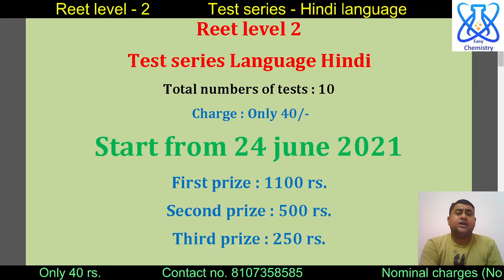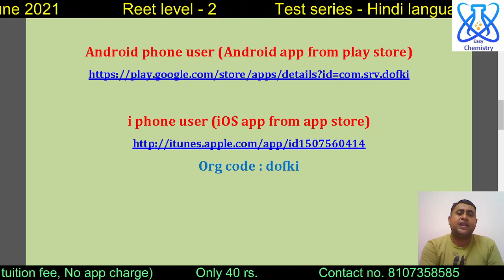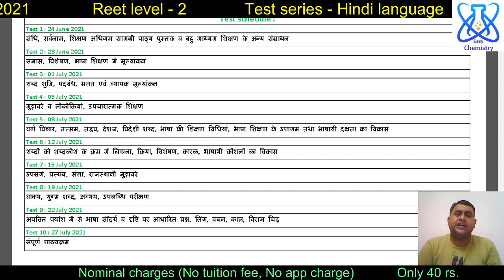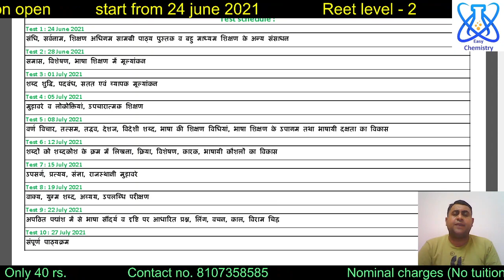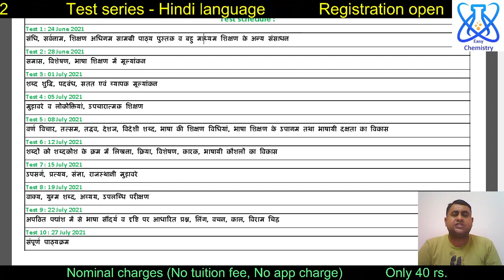Reet L-2||students be alert||countdown begins||toppers prize 1100 rs., 500 rs. and 250 rs.||join now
Start from 24 June 2021

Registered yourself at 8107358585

Live classes start for class XII (chemistry), JET (chemistry), second grade teacher exam and first grade school lecturer exam

Registration open

Download of app from play store/app store "Easy_chemistry"

org code : dofki